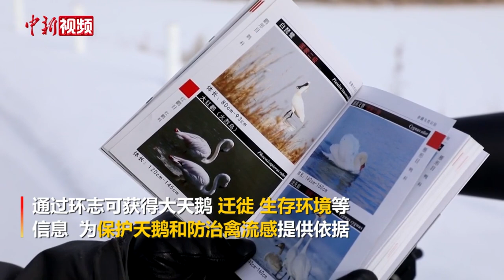国际编号1T11号大天鹅连续八年在新疆过冬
新疆玛纳斯国家湿地公园管护员在进行野生动物巡护监测时，再次发现国际环志编号为1T11号的大天鹅，这也是该湿地公园在同一地点连续八年监测到该环志的大天鹅在湿地公园内越冬，表明该区域已经成为大天鹅的稳定越冬地。
        据了解，国际环志大天鹅是全球禽流感监视网络的项目之一，2011年夏天，国际鸟类研究员在蒙古国西部为101只大天鹅戴上“1T”系列环志并放飞，1T11号环志大天鹅就在其中，通过环志可获得大天鹅迁徙、分布及生存环境的基本信息，为保护大天鹅和防治禽流感提供科学依据。